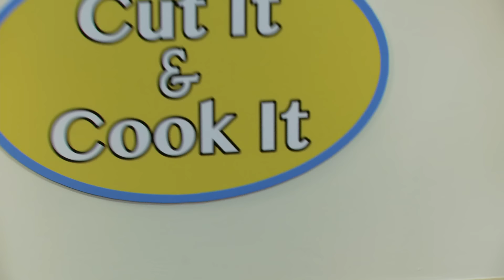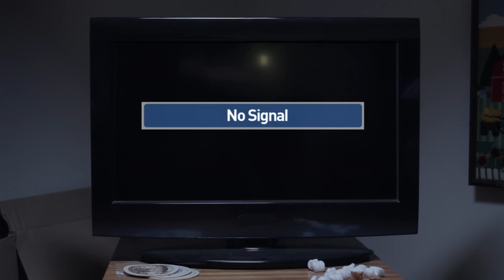Pissed Jeans - Bathroom Laughter [OFFICIAL VIDEO]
"Bathroom Laughter" from Pissed Jeans' 2/12/13 album Honeys